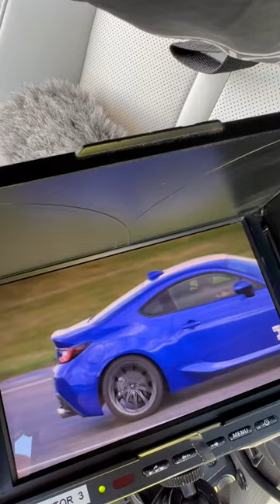Rejloš si hrál na tanečníka se Subaru BRZ. A šlo mu to velmi dobře!